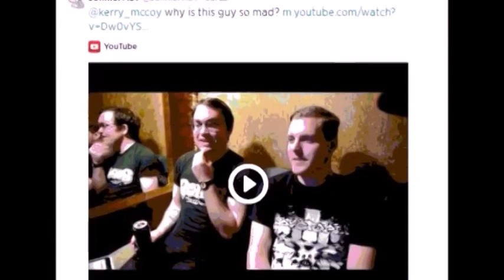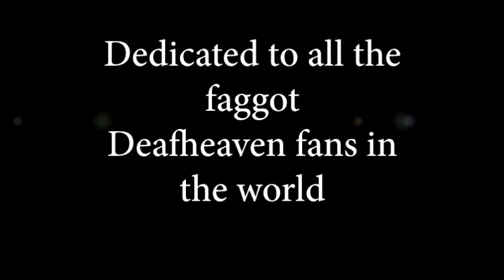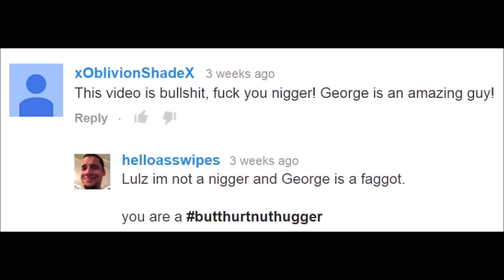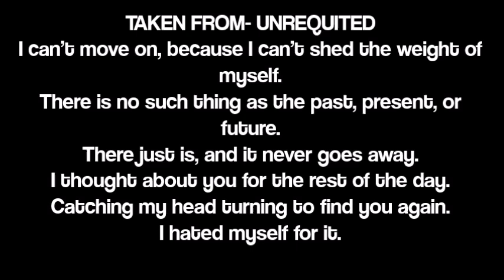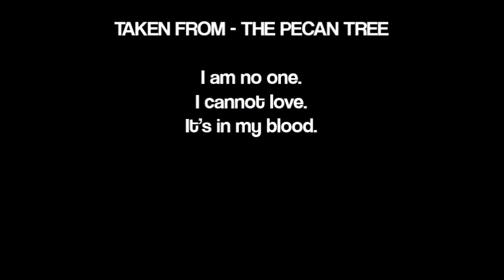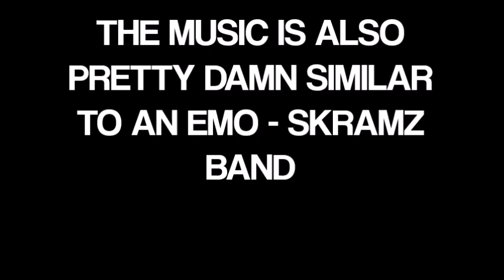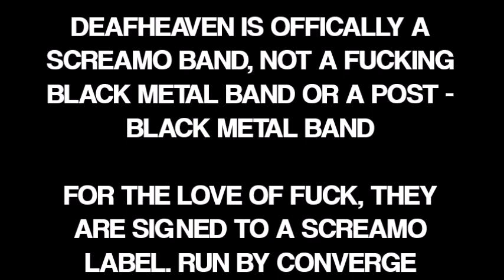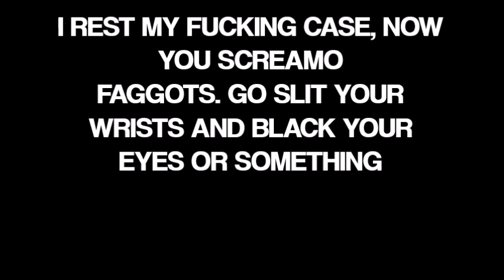Hipster Black Metal - Deafheaven Sucks Part 3 - Why Black Metal Hates You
The final epic conclusion to the Deafheaven Sucks Series. Part 3 to complete the epic butthurt trilogy